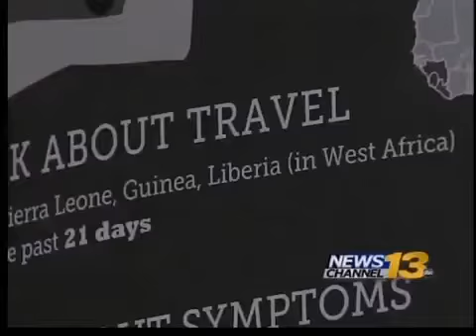The difference between Enterovirus-68 and Enterovirus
Enterovirus-68 has caused concern for people in Colorado, but Parkview Medical Center wants to show the difference between this virus and regular Enterovirus.